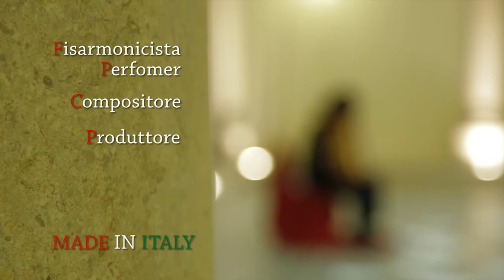Marco Lo Russo Rouge Fisarmonicista Compositore Produttore Made in Italy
Fisarmonicista Compositore Produttore Marco Lo Russo aka Rouge.

Maggiori informazioni su Marco Lo Russo

Riprese video: Francesco Gagliardi, Fabrizio Calamia, Italia e
Marcin Brzózka, Polonia.
Montaggio: Francesco Gagliardi, Italia.
Foto backstage: Enrico de Divitiis.
Marco Lo Russo staff coordinamento generale